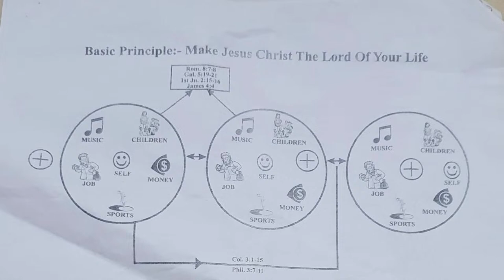LIFE IN THE SPIRIT SEMINAR 2024 (SEMINAR 3)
Seminar 3